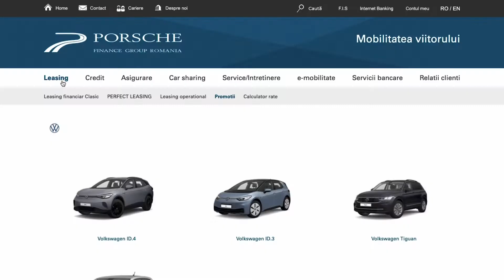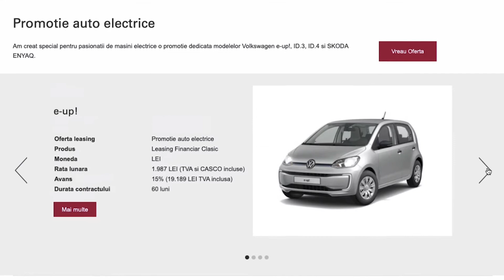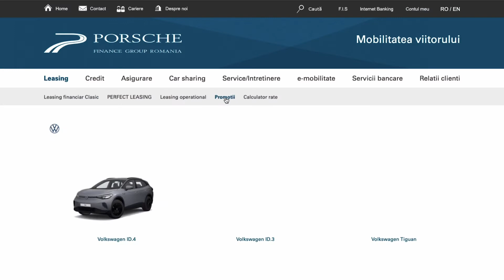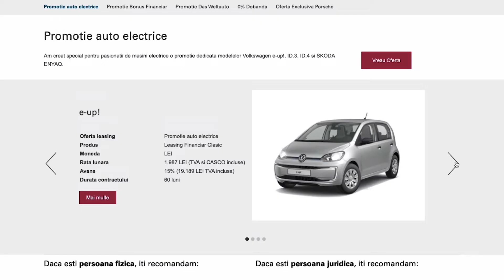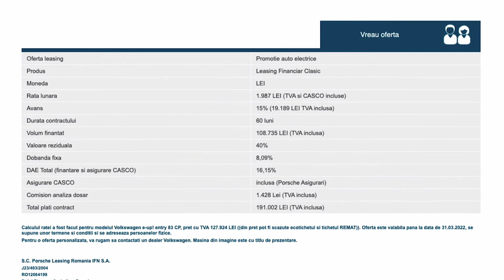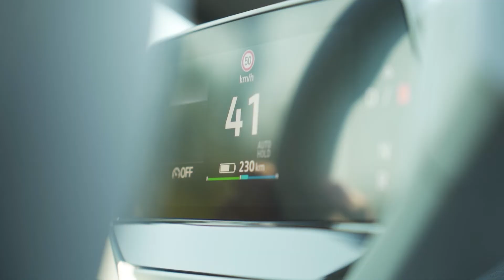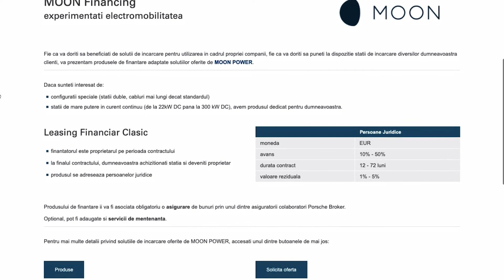e2go - brandul Porsche Finance Group pentru mașini electrice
e2go este un brandul Porsche Finance Group pentru mașini electrice. Practic, toate ofertele PFG de finanțare, asigurare și servicii de întreținere, pentru mașinile electrice, sunt în permanență centralizate și comunicate sub acest brand: e2go.

Am vorbit cu Helian Redai, Chief Sales Officer Porsche Finance Group România, pe larg, despre e2go.

Detalii găsiți în acest video-interviu, precum și direct pe site-ul lor

Realizarea acestui material a fost posibilă cu sprijinul Porsche Finance Group România.